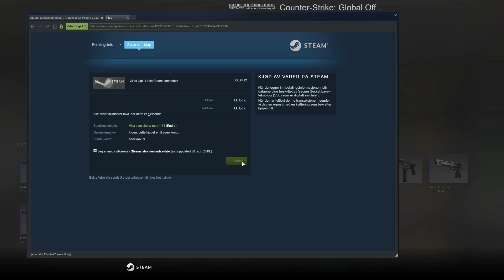KNIIIIIIIIIIIV!!!!!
Endelig ikke flaut lenger xD

Talon vanilla, åpna 3. september. Steammarket verdi da = ca. 3.300 kr.